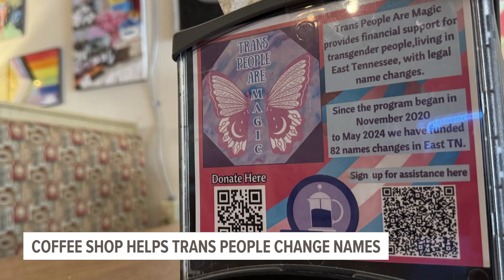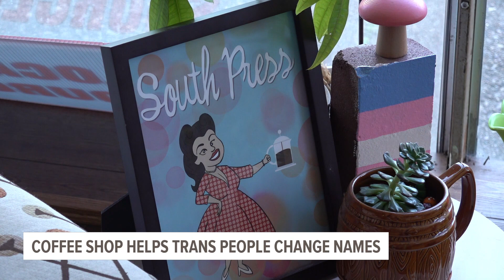Trans People are Magic helps raise money for name changes in East Tennessee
Joslynn Fish, who helped start the Trans People are Magic Cabaret, said she started it after hiring her first employee at South Press.